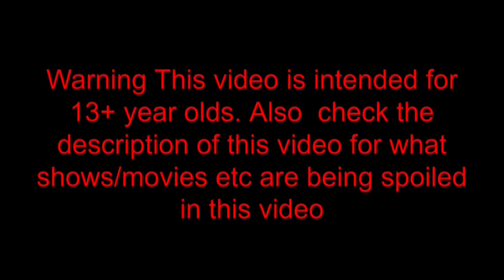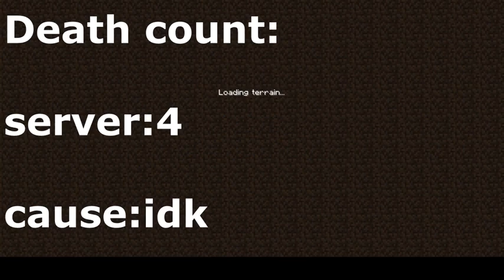Chainsaw universe episode 17:a engineer joins the game, some tetra, and bon fires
the seventeenth part and the first bit of the day 6 footage, after his last appearance in ep 3 ryry4766 has returned and finally joins the server
also the extra at the end was taken out in order to avoid copyright

major spoilers for all of chainsaw man magna and JoJo's parts 7

aydancars: no links
ryry4766: no links